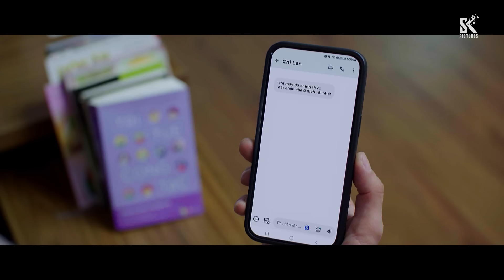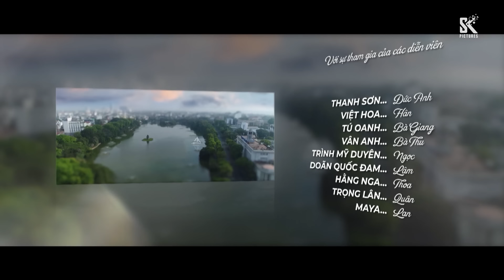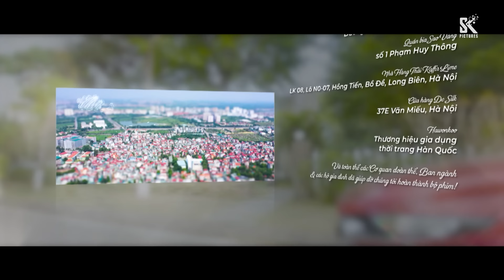Mình Yêu Nhau, Bình Yên Thôi Tập 70 | Phim truyền hình VTV3 hay nhất 2024 | Full HD | SK Pictures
Mình Yêu Nhau, Bình Yên Thôi Tập 70 Full HD

Lịch chiếu phim SK Pictures:
Mình Yêu Nhau, Bình Yên Thôi: 20h00 thứ 2 đến thứ 6 hằng tuần trên VTV3 từ ngày 4/3/2024
Trăm Năm Hạnh Phúc Được Không?: 19h30 thứ 2,3,4 hằng tuần trên kênh HTV7 từ ngày 27/5/2024